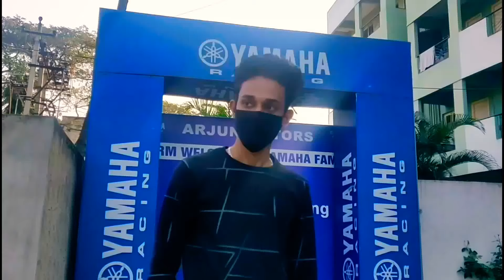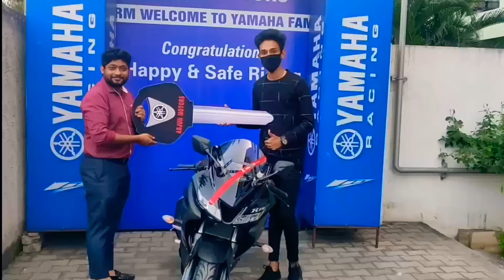2021 Yamaha R15 V3 | Taking Delivery of Yamaha R15 V3 dark knight | Ft. Mohammed Saqib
special thanks to Saqib Bhaii 😍

video shoot by :- @sanjay_Rao_CS